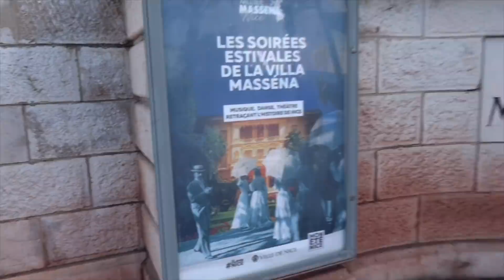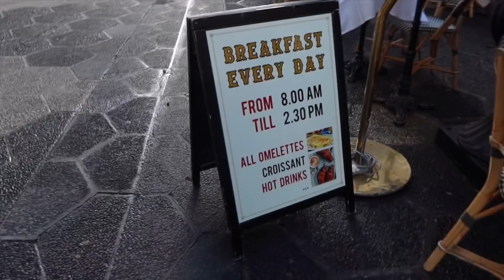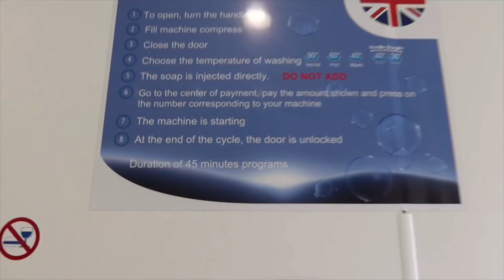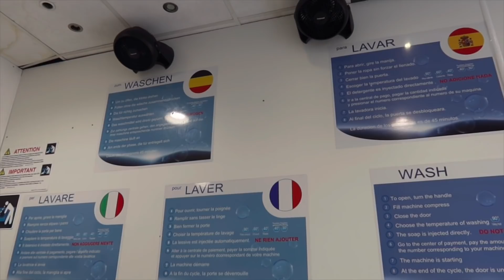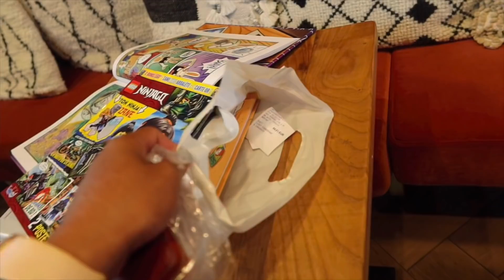HULING ARAW NA! BITIN!PERU KAILANGAN NG UMALIS! PINAY NAGLABADA NA SA FRANCE! TEAM BLENDED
Editor: iMovie
Thumbnail: PicsArt